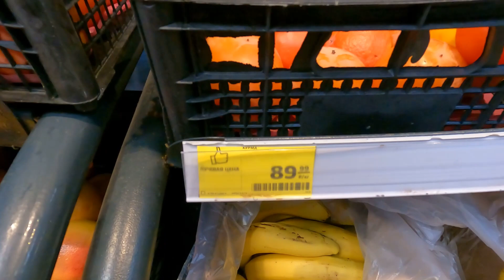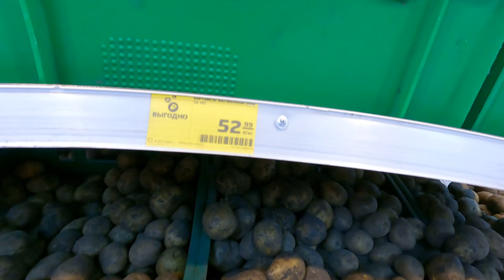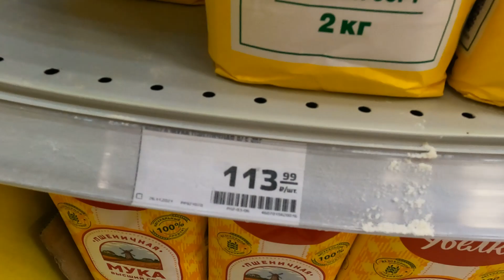Домашние дела, Пироги, Краткий обзор цен, Купили дом на Юге, Жизнь в станице,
В январе 2019 года наша семья - это я( меня зовут Наталья), мой супруг Андрей и мама Андрея,переехали  из Костромской области в Краснодарский край, в станицу Должанскую Ейского района. Мы даже  и не мечтали, и не планировали вообще переезжать на Юг. Всё произошло неожиданно, можно сказать спонтанно.( видео о нашем переезде ниже в описании).  На этом канале мы показываем наше обустройство на Юге. С какими трудностями мы сталкиваемся на новом месте.  Наш опыт и ошибки. Что ремонтируем, благоустраиваем и переделываем на своем участке.  В общем показываем нашу новую жизнь на Юге.

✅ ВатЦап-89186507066